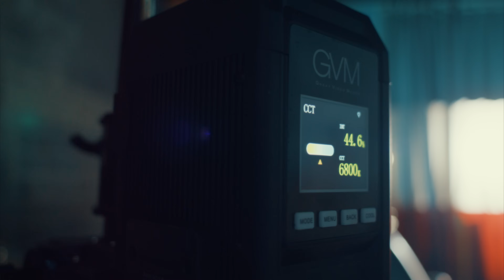Philly Facts #3 - The Impact of Proper Lighting on Video Quality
In this installment of Philly Facts, we explored the significance of adequate lighting in video production we delved into the features of @GVMLEDLIGHTS  lights, and don't forget to utilize my discount code below for a 10% discount.